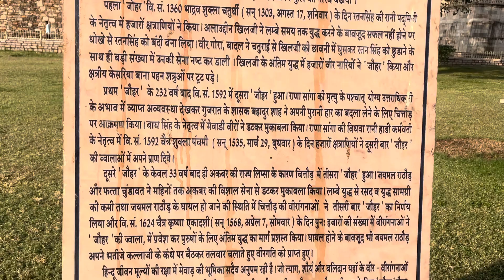Exploring ASIA'S biggest CHITTORGARH FORT || Journey from Udaipur to Chittorgarh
What is Chittorgarh Fort famous for?
The Chittorgarh Fort also popularly known as Water Fort and is home to 22 water bodies, palaces, towers and temples spread over 700 acres. The fort was captured numerous times; the first one to lay his hands on the fort was Bappa Rawal of the Guhila dynasty, who defeated the Moris to capture the majestic fort.

How much time to visit Chittorgarh Fort?

Chittorgarh Fort Timings

The opening hours for the Fateh Prakash Palace museum are from 9.45 am to 5.45 pm. It will take around 2-3 hours exploring the entire fort complex. Make sure you have enough time and wear comfortable shoes as you will have to walk a lot.

चित्तौड़गढ़ किले पर कितने हमले हुए?

राजपूतों के संरक्षण में किलेबंद, जो आत्मसमर्पण करने के बजाय युद्ध में मरना पसंद करते थे, चित्तौड़गढ़ पर तीन बार (1303, 1535, और 1567-68) हमला किया गया और दुश्मन हर बार अधिक मजबूत और कुशल हो गया।

Is car allowed inside Chittorgarh Fort?
Cars are allowed inside the fort. It goes all the places and there are parking to almost every site inside the fort complex. Buses are not allowed inside the fort, tourist need to hire an auto